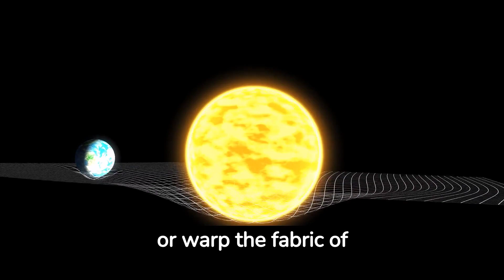Space-Time Easily Explained!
Often associated with Einstein's theory of general relativity, space-time is a fundamental concept in physics, which combines the three dimensions of space (length, width, and height) with the dimension of time, bringing them together into a single four-dimensional framework.

Simply put, pretend you're playing a video game. In the virtual environment of the game, you are in charge of a character with multiple directions of movement. Consider space to be the game's three-dimensional world at this point. Within that area, you are free to travel forward, backward, left, right, up, and down.

You actually experience time whilst you are travelling through the games space. During the character's movement throughout the games space, time allows the events within it to unfold, and change and develop.

Time is like the progression of the game itself, from the start to the finish. It monitors the time between certain occurrences and gives your character the ability to act.

Now put these two elements—space and time—together. Space-time views them as interrelated dimensions as opposed to discrete objects. You can move across time in the same way you can move through space as you freely roam in the game's area.

According to the theory of space-time, the universe is made of a four-dimensional structure with deep connections between space and time.

Massive things like planets or stars bend or warp the fabric of space-time in this unified framework. Due to the gravity's influence, these curves affect how other things move within space-time, forcing them to move along curved courses or trajectories.

In conclusion, space-time is a framework for understanding the cosmos that combines the dimensions of space and time into one cohesive whole. It enables us to coherently describe both the motion of objects and the effects of gravity.

Craig